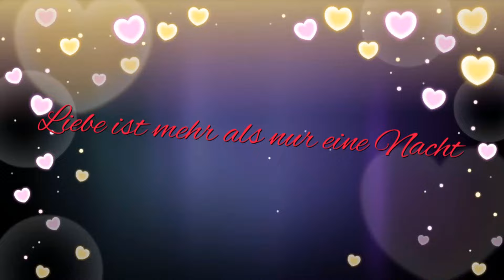Liebe ist mehr als nur eine Nacht ***Die Flippers***